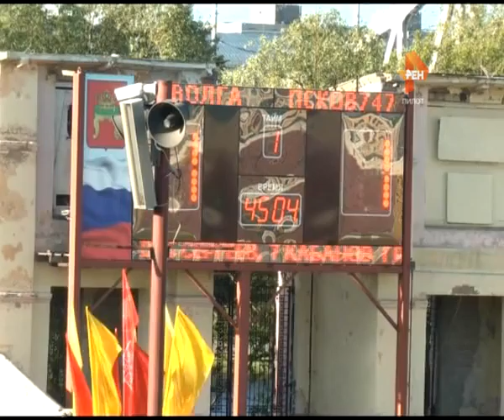Этот тайм мы уже отыграли. 2015-06-08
«Волга» завершила очередной футбольный сезон. В заключительном туре первенства России тверская команда принимала клуб из Пскова. Эта игра не могла повлиять на положение в итоговой турнирной таблице, видимо, поэтому и получилась довольно непредсказуемой.